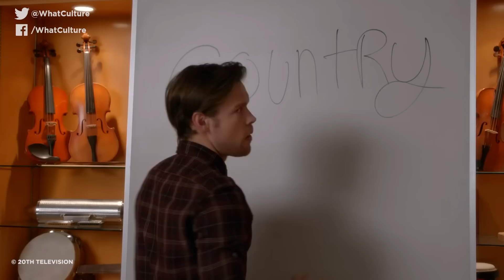9 TV Shows That Lost Millions Of Viewers (And Why)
This lot had it all, but they just couldn't hold onto it..